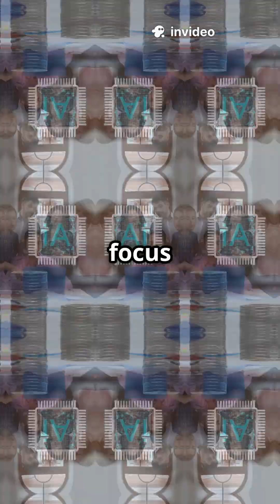Mass Layoffs, New Flagship Phone & Siri 2.0? | Tech in 60s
Today’s top tech stories in just 60 seconds! ⏱️
🚨 Microsoft is planning over 1,000 layoffs in July
📱 Nothing launches the much-anticipated Phone 3
🧠 Apple may power Siri with ChatGPT or Claude AI

Stay ahead with lightning-fast updates from the world of tech. 🔔